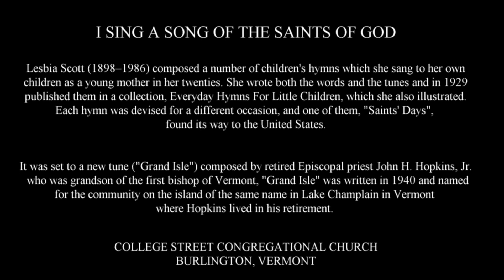I Sing A Song of the Saints of God - College Street Congregational Church